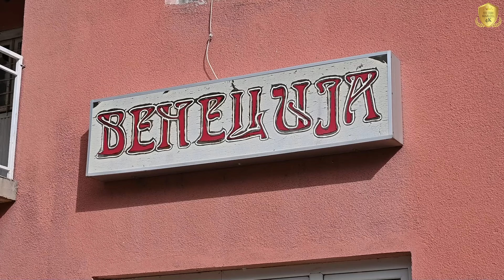10ti Rodenden na Aleks Dodevski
Foto Studio Marizel K4
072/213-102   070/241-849